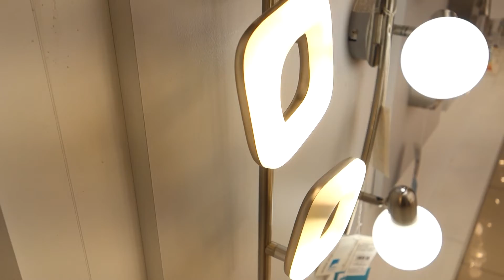Eglo 97009 Litago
Buy online Eglo 97009 Litago